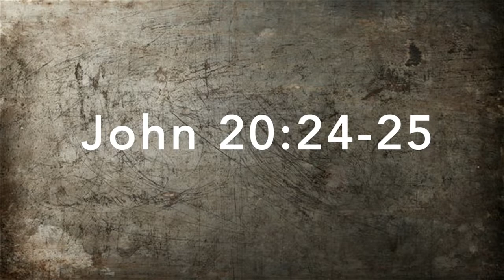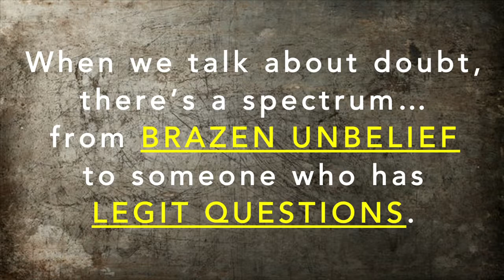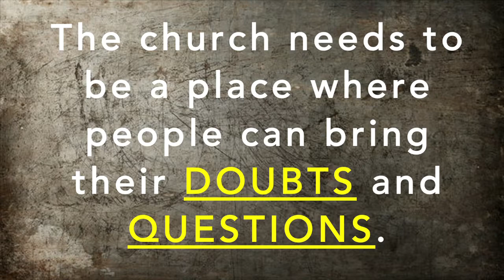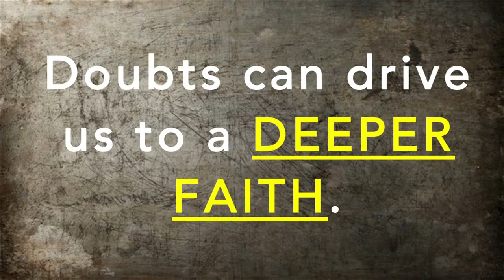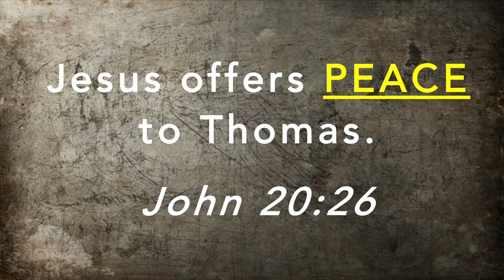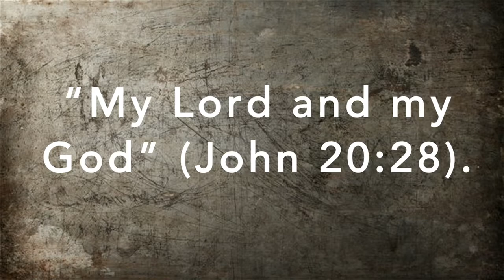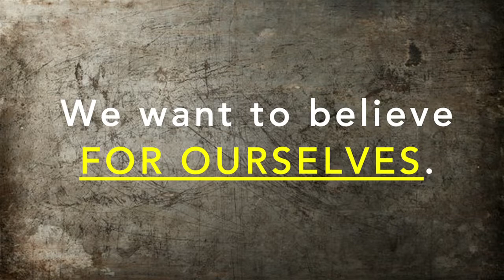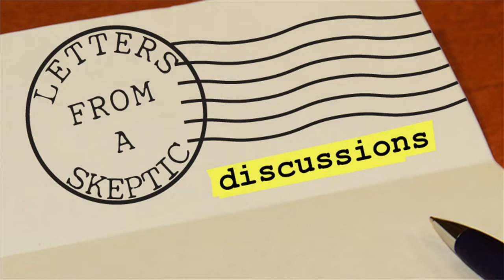Dealing with Doubt 04 24 2022